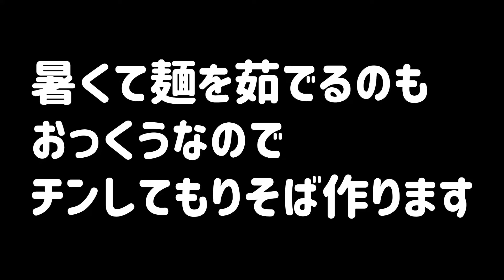【業務スーパー】一押し激安ゆで麺シリーズ！超絶簡単レンジでチンして蕎麦を食べる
茹で汁をスープに活用するならお湯を沸かすけど、暑いからもりそばを食べたくてお湯を捨てちゃうならレンチンでいいよね🐤
貧乏おじさんが業務スーパー人気の激安ゆで麺シリーズ、うどん、焼きそばに続いて蕎麦をレンチンして食べます